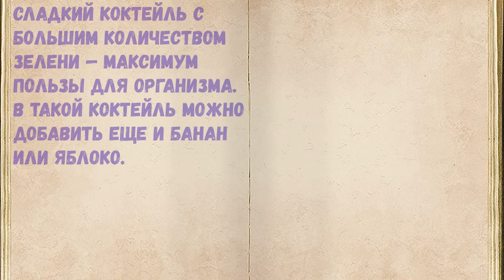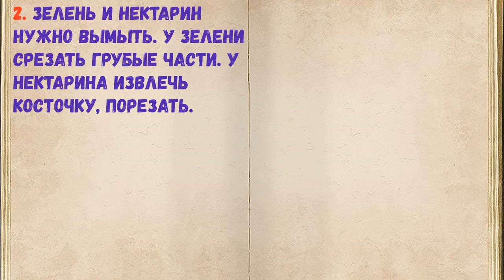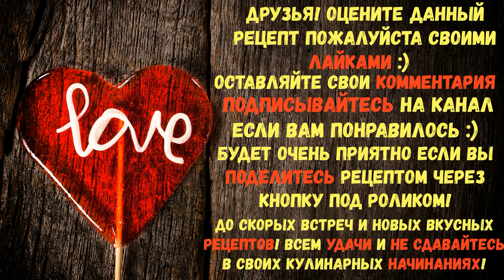Зеленый Коктейль С Нектарином / Книга Рецептов / Bon Appetit